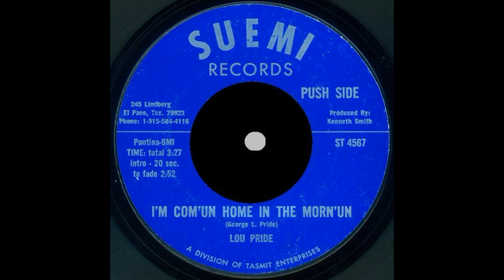I'm Come in Home In The Mornin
Lou Pride